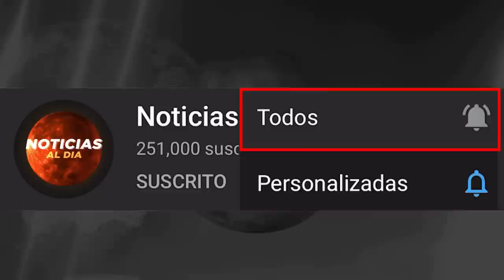RUSIA Y UCRANIA HOY NOTICIAS 01 DE ENERO 2023, RUSIA PIERDE LA GU3RRA ULTIMAS NOTICIAS HOSTING H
Gracias!..